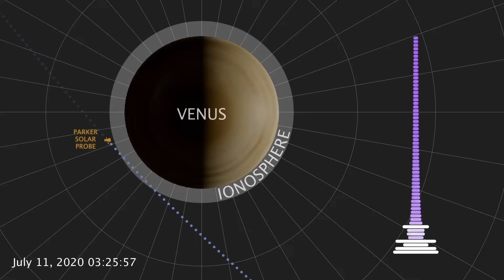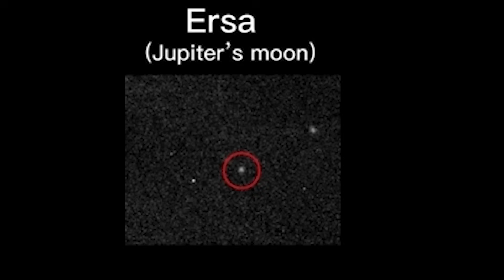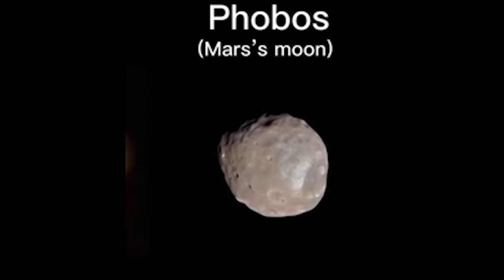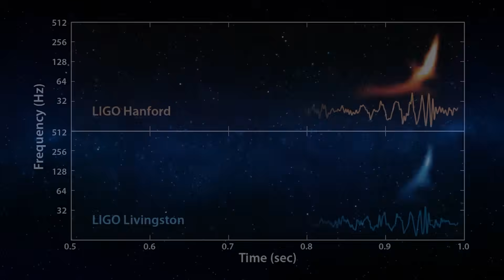SCARIEST Sounds In Space EXPOSED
The SCARIEST Sounds In Space Ever Recorded!

Have you ever heard stars humming or planets groaning? In this video, we will listen to some of the scariest sounds ever recorded in space.

According to Section 107 of the U.S. Copyright Act: "Notwithstanding the provisions of sections 106 and 106A, the fair use of a copyrighted work, including reproduction in copies or phonorecords or by any other means specified by that section, for purposes such as criticism, comment, news reporting, teaching (including multiple copies for classroom use), scholarship, or research, is not an infringement of copyright." While this video may contain copyrighted clips, images, or photographs not specifically authorized by the copyright holder(s), we believe in good faith that these materials are protected by federal law and the fair use doctrine.

Interstallar Audio does not aim to defame, slander, or discredit any individuals or organizations mentioned in this video. The information is presented to encourage thoughtful discussion and critical thinking among viewers. We explicitly do not condone or promote any violent actions described in this video; such mentions are solely to provide context and understand the implications of certain events historically or in current affairs.